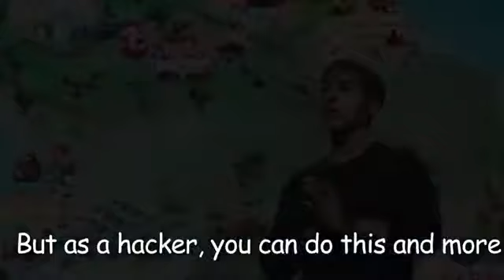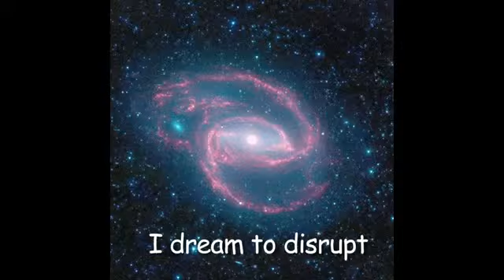Mark Pincus's I Dream to Disrupt